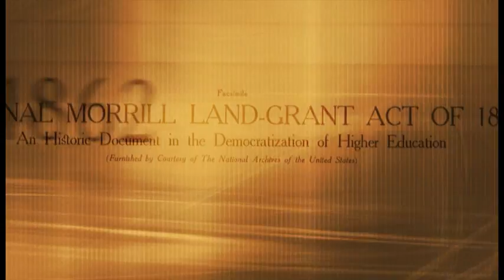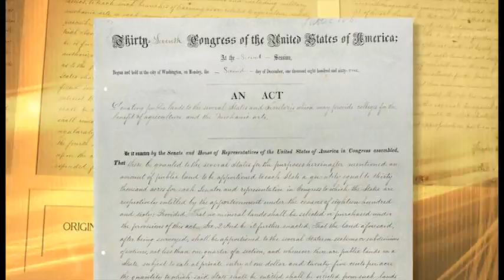150th Anniversary of the Morrill Act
The video explores the 150-year impact of the Morrill Act on the nation's higher education system through the lenses of land-grant university presidents.